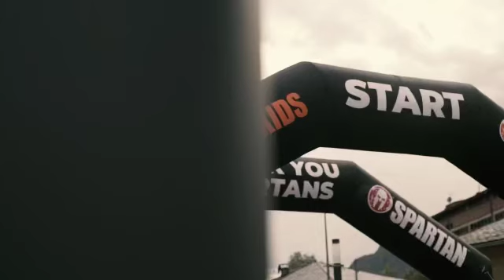Spartan Kids Encamp 2022